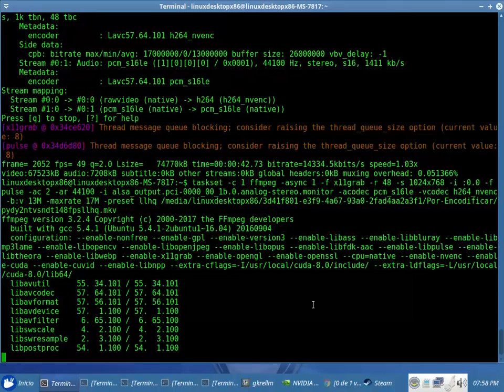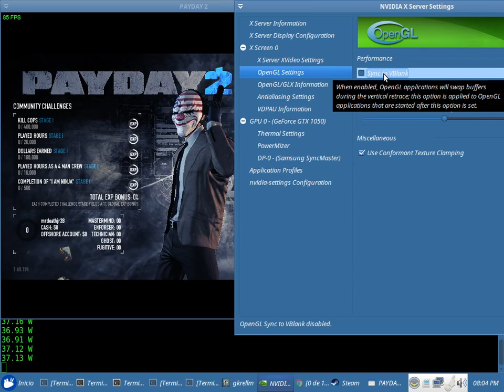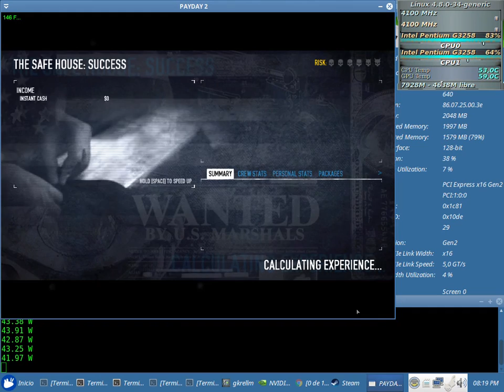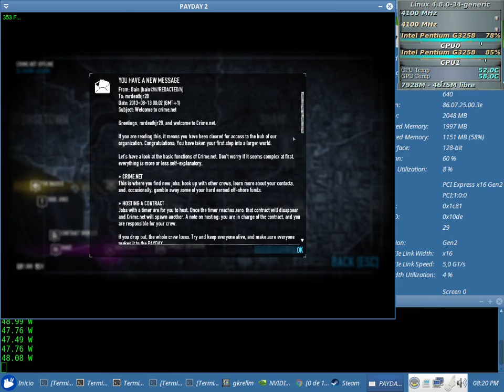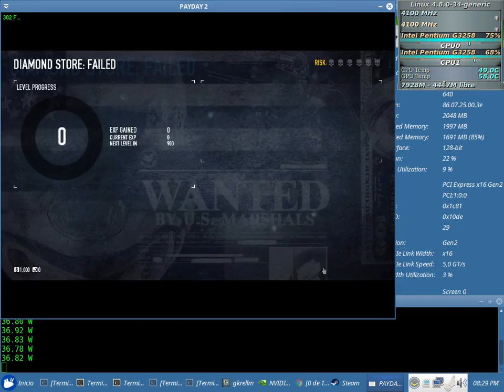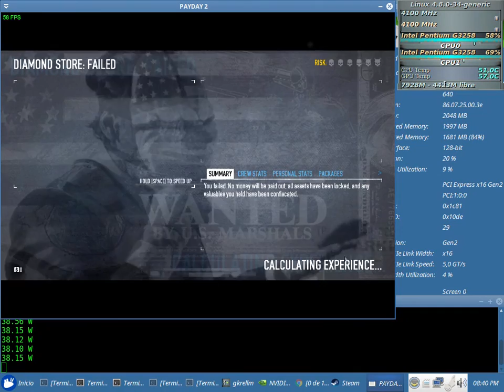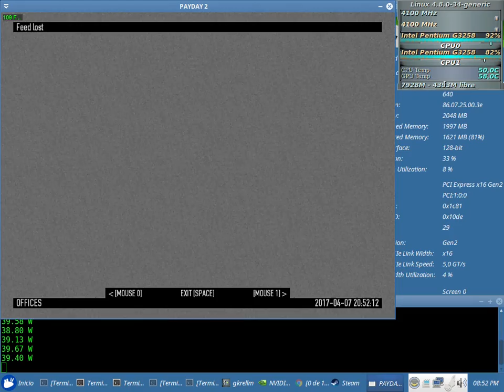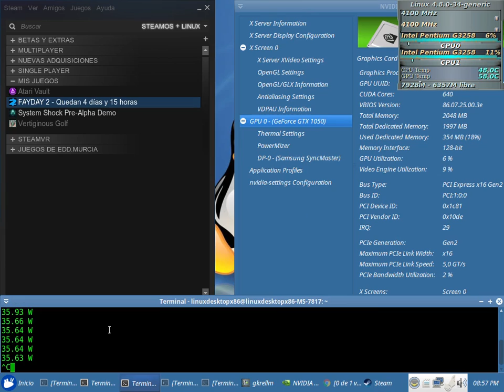Payday 2 Native Test 48fps NVENC x64 + Sound (Pentium G3258) + Nvidia 381.09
Payday 2 Native Test 48fps NVENC x64 + Sound